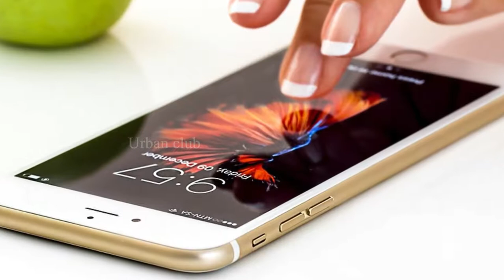தனிமையில் இருக்காமல் திருமணம் செய்ததால் வந்த சிக்கல் | Urban Club | Tamil News